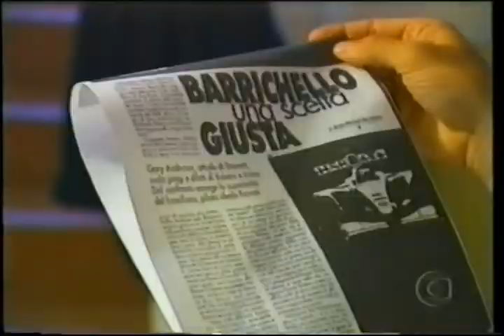Globo Esporte RJ - Edição na Íntegra (07/07/1999)